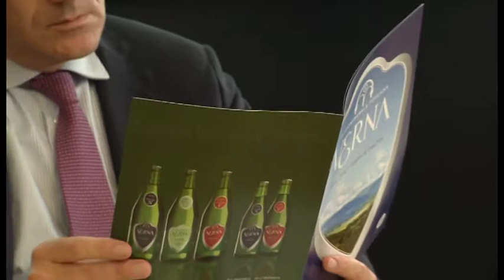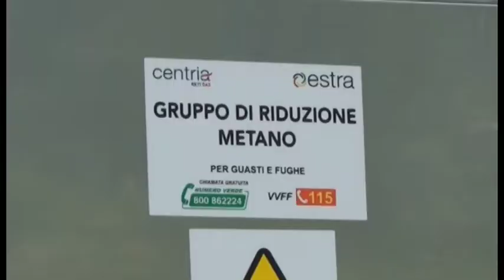Piu' efficienza e tutela ambientale: intervento di Estra Clima nello stabilimento Acqua Verna